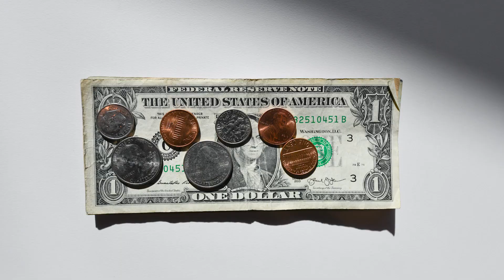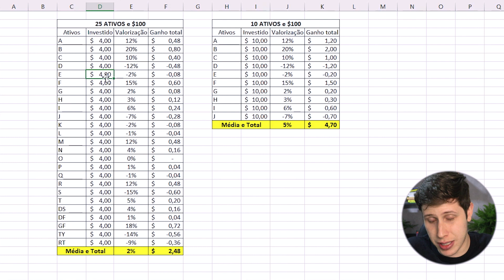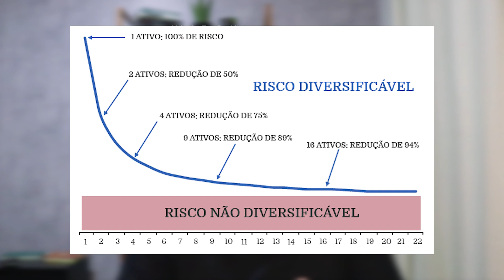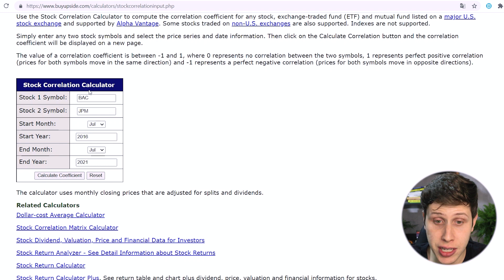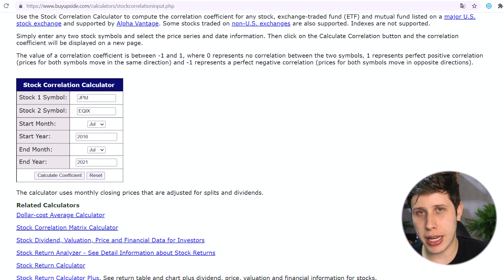Quantos ATIVOS é IDEAL você ter na sua CARTEIRA? (Bolsa Americana e B3)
No vídeo de hoje, eu mostro quantos ativos devemos ter na carteira do exterior e do brasil, para que fique bem diversificada e corra o menos risco possível. Além disso trouxe minha estratégia completa, com desmontração de exemplos na prática.

💰 Abra conta na Avenue e ganhe 10 corretagens grátis no plano premium

Assista até o final: "Quantos Ativos é ideal Você Ter Na Carteira? (Bolsa Americana e B3)"

⏱Minutos do vídeo:
00:00 - Quantos ativos é ideal ter na carteira?
01:16 - Diversificação
02:15 - Diversificação x Risco
03:55 - Pulverização de ativos
04:43 - Risco Diversificável x Risco não Diversificável
06:30 - Minha metodologia
08:13 - Correlação
10:58 - Conclusão